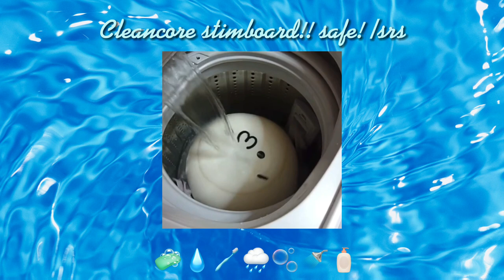🚿🍋 CLEANCORE STIMBOARD!! // sfw!! // TW: BL4D3 🫧🌧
bai!!